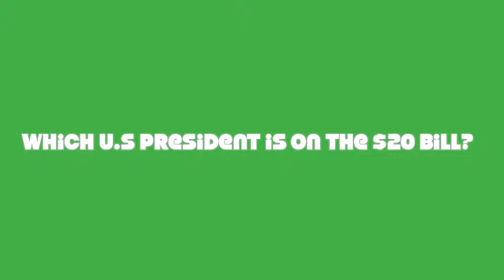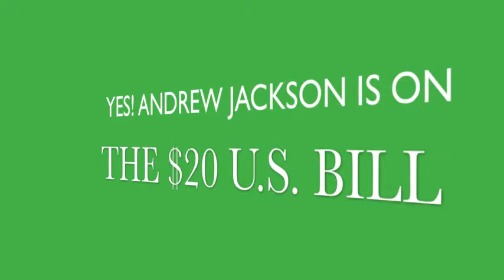Bbass On The Street for presidents day_022511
Bbass hits the streets of Old Dominion University to find out if the students know which U.S. president is on the $20 bill